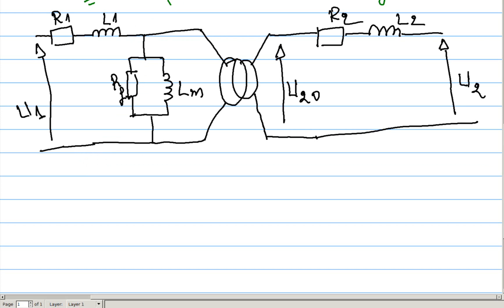transformateur monophase resume